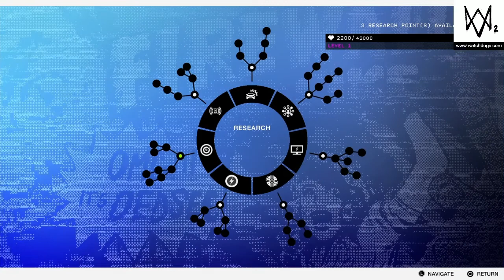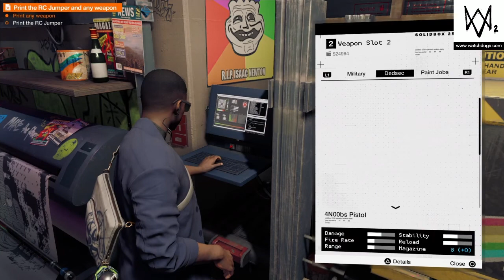WATCH DOGS 2 Gameplay Walkthrough (Part 2) (PS4 slim)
WATCH DOGS 2 Gameplay Walkthrough Part 2 for |PS| |Xbox| and |PC|